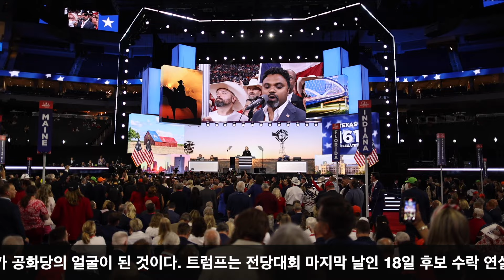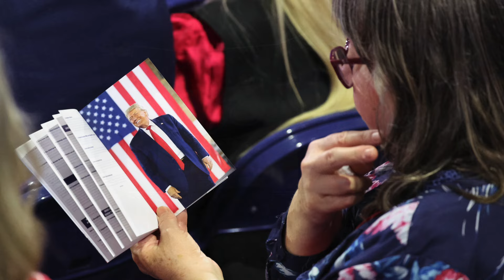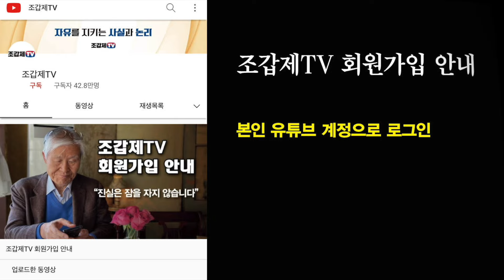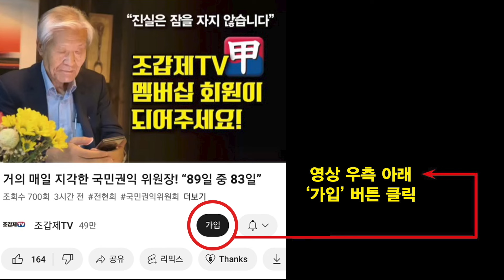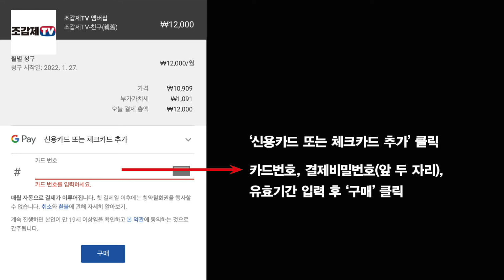단독/퓰리처상 수상 강형원 사진기자, 미국 공화당 전당대회를 가다!